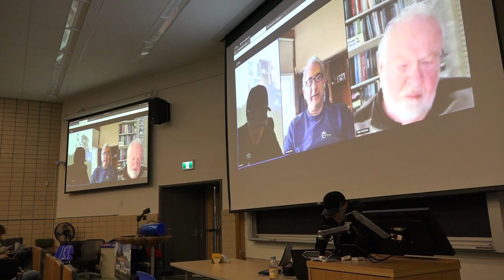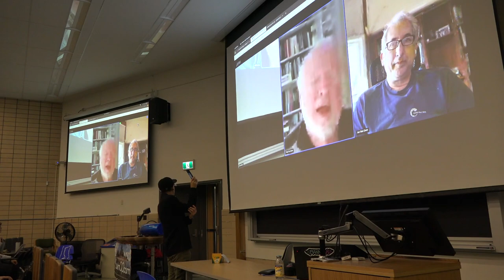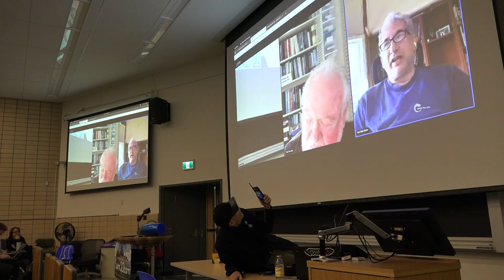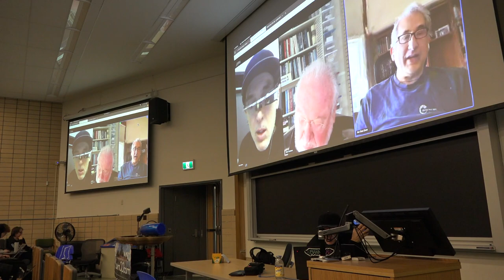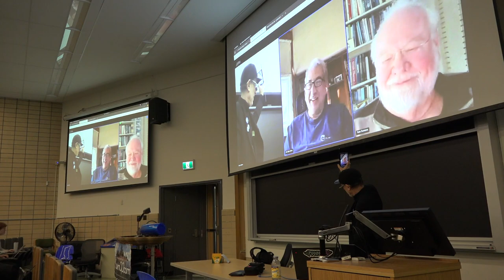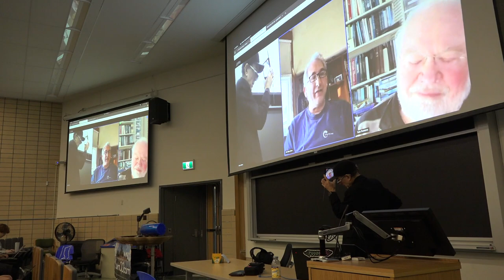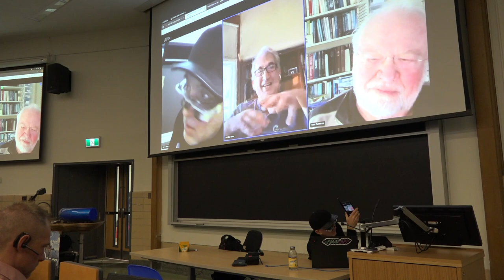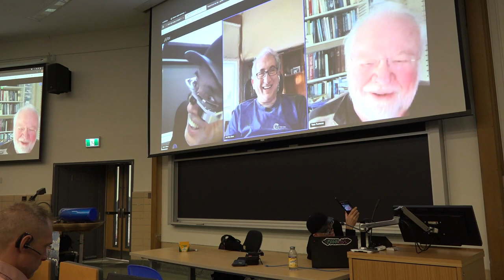Tom Furness, Avi Bar-Zeev, and Steve Mann, opening keynote panel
Mersivity2023 TomFurness AviBar Zeev SteveMann
Mersivity2023_TomFurness_AviBar-Zeev_SteveMann.mp4